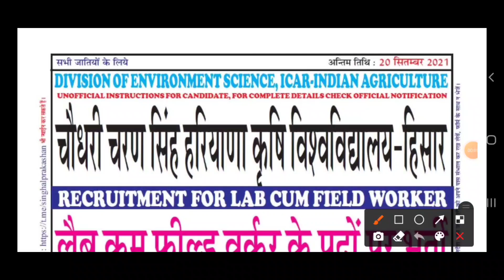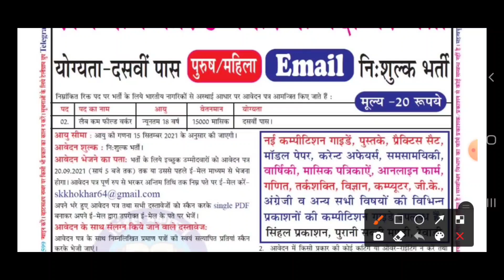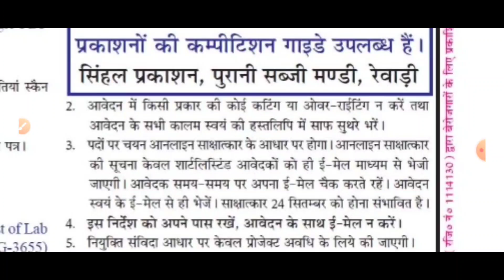Haryana New Vacancy 2021| Haryana Bharti 2021|हरियाणा में आई 10वीं पास के लिए नयी भर्ती, जल्दी देखो